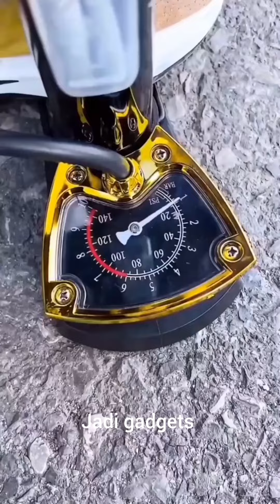😍Smart Appliances, New Gadgets For Every Home/ Versatile Utensils(Inventions & Ideas)/MakeupKitchen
Gadgets
Gadgets for home
Gadgets short
Gadgets on amazon
Gadgets video
Gadgets zone
Gadgets world
Gadgets gate
Gadgets for every home
artko
jadigadgets smart gadgets